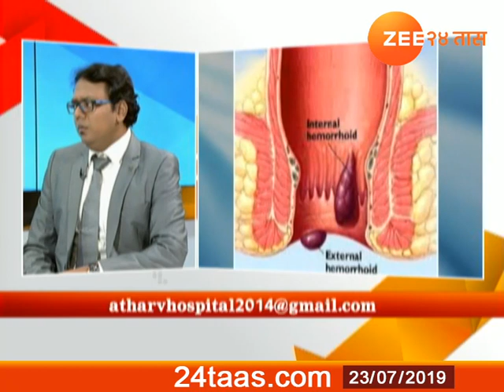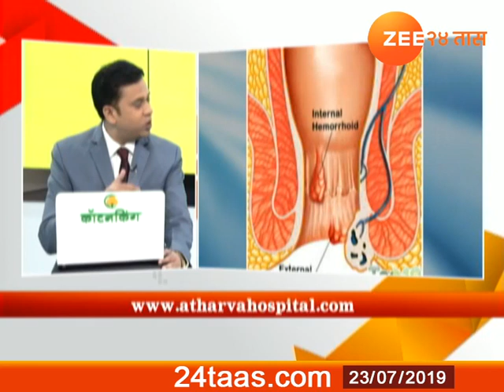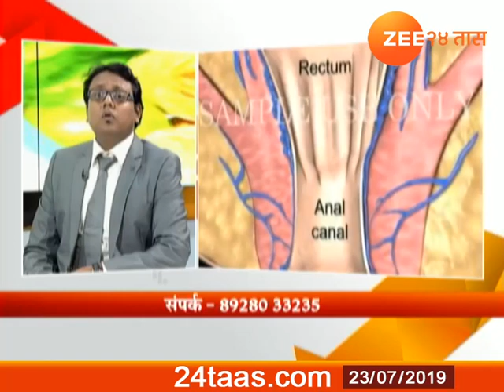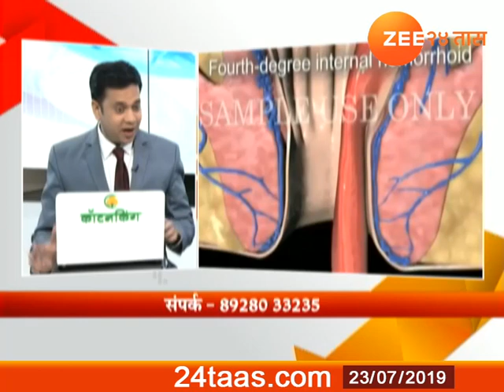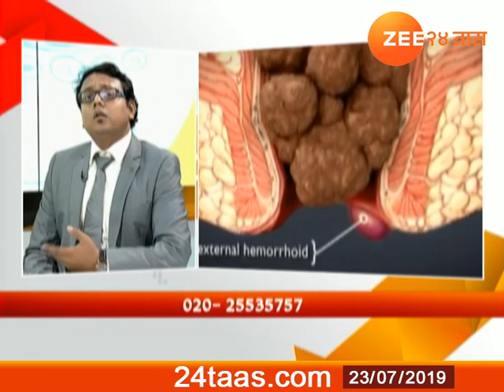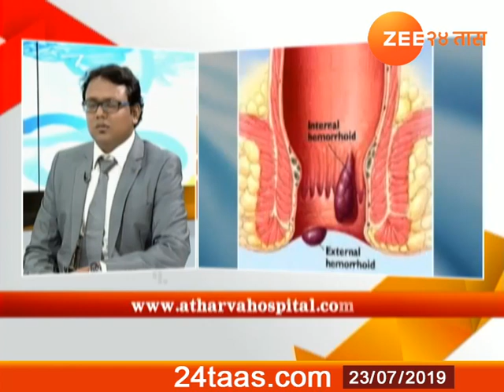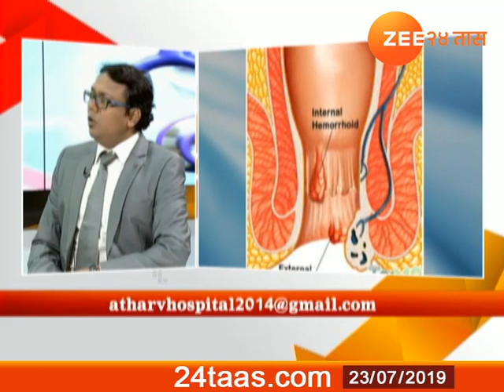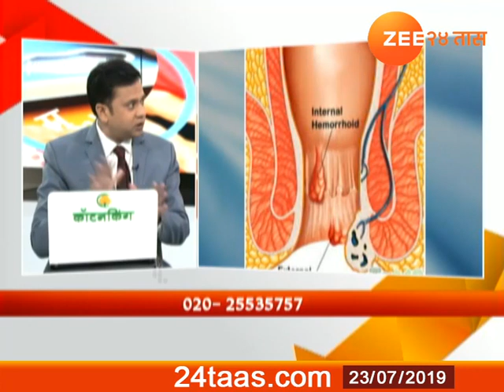Hitguj | Dr Sandeep Agarwal On Hermorrhoids Advance Treatment | 23 July 2019